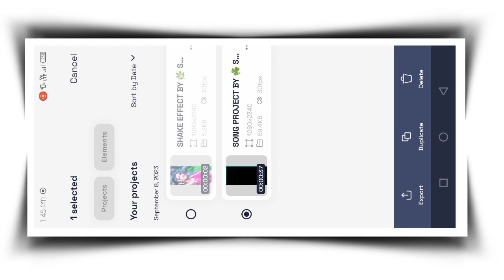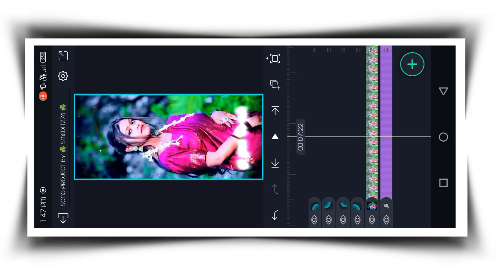অভিমান (abhiman)__New Purulia Sad Lo-fi Status Editing Alight Motion Video Editing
🔸  2023🔹
                🧶  Alight Motion Video Editing🧶🔸🔹🔸🔹🔸🔹 Full Tutorials 🔸🔹🔸🔹

🧶Talegram Channel Joined

🧶Lighting Effects Project

🧶Lyrics Effects Project

🧶Instagram following now

🔴project downloaded process

      🔹SMEDITZ74 🔸

🧶ভিডিও টা ভালো লাগলে লাইক করে দিবে আর কোনো যদি Poblem
হয় বনাতে তো Comment করবে

🧶🧶🧶Photo Download Korar Jonne Telegram Channel Join
Koro (Photo Download Kerne Ke Liye Telegram Join Kerlo 🖋️🖋️🖋️

you, comment, news reporting, teaching, scholarship, and

VIDEO BELONGS TO THE RESPECTED OWNERS AND NOT ME... I

🧿purulia song lyrics status editing
🧿kurmali sad song lyrics status editing
🧿bewafa song lyrics status video editing
🧿trending lyrics status video editing app
🧿trending glowing lyrics video

🔸Kurmali Song Editing

🔹New Kurmali Status Editing

🔸Mahato Editing

🔸purulia sad dj status editing

🔹 new purulia di status video editing

🔸purulia jhumur status editing purulia dj status video editing

🔹purulia sad whatsapp status video editing purulia sad song editing